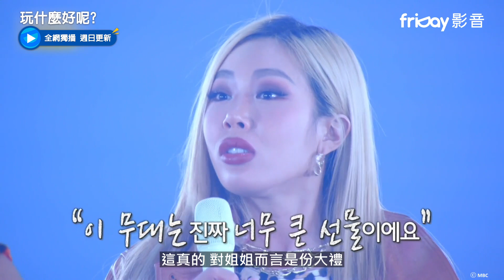獨播《玩什麼好呢？》68上_滿滿感動 實現姐姐們的舞台心願_friDay影音每周跟播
《無限挑戰》金泰浩PD全新企劃！與大神劉在錫黃金組合再合體，要百無禁忌玩好玩滿、挑戰極限大鬧翻天！；「國民MC」劉在錫在繁忙的日程中珍貴的假日，總會詢問今天「玩什麼好呢？」，於是《無限挑戰》PD金泰浩玩心大起，要讓大神玩個過癮！；是個充滿歡樂和挑戰的綜藝節目。